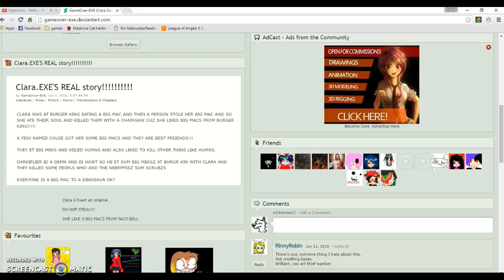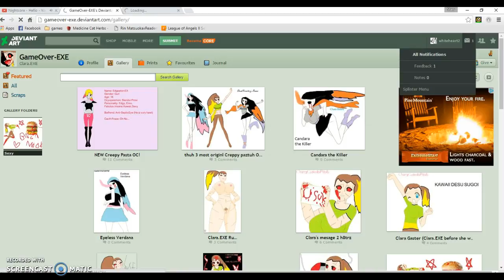deviantart art theft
art theif on da o,o